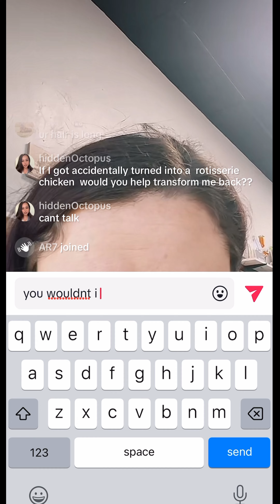Giantess Vore Burp (Rotisserie Chicken) -- Long Form Convo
Let yourself know that if you ever turn into a chicken, never find yourself around her. She will devour you and you will hear her muffled monstrous burps from outside while she is digesting you.

This is so good I want everyone to see it! 🌟